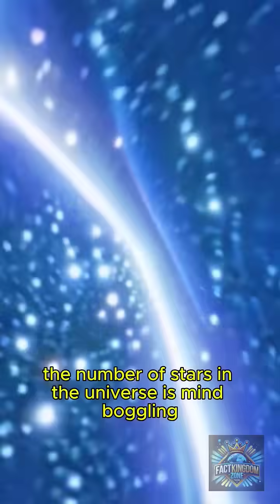5 Astonishing Facts About the Universe You Need to Know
5 mind-blowing facts about the universe! From the expanding cosmos to mysteries of dark matter and black holes, discover the awe-inspiring truths shaping out understanding of space.